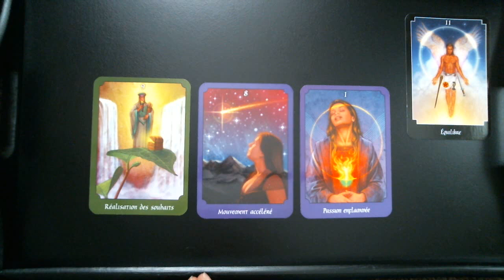SAGITTAIRE FEMME AMOUR JANVIER 2019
Voici le lien amazon pour vous procurer ce jeu